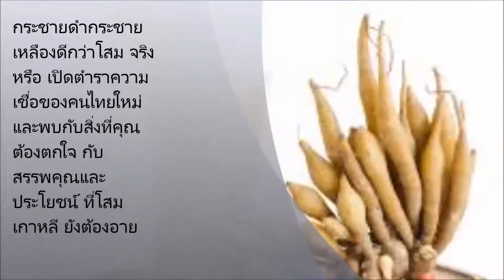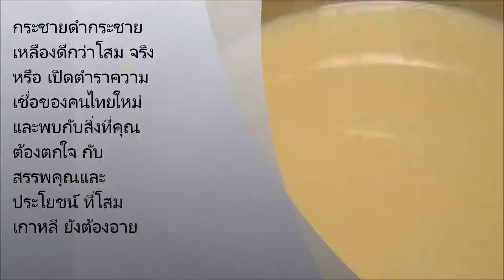กระชายดำกระชายเหลืองดีกว่าโสม จริงหรือ เปิดตำราความเชื่อของคนไทยใหม่ และพบกับสิ่งที่คุณต้องตกใจ กับส